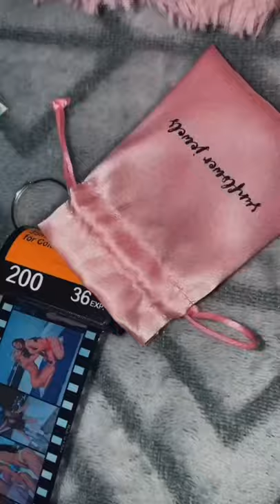Custom Personalized Film Roll Keychain Sunflower Jewels Reviews